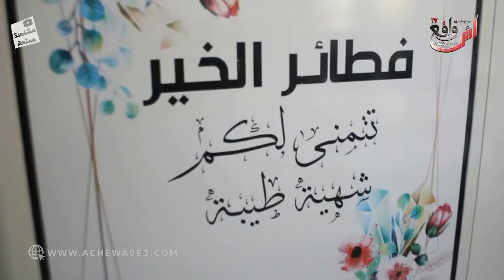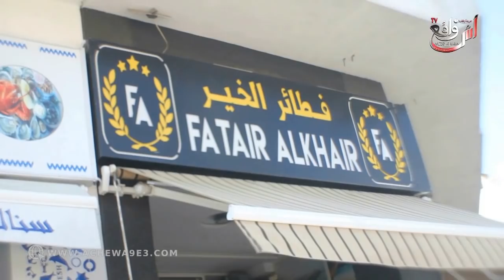فضاء فطائر الخير يفتح من جديد ويعد زبناءه بالعديد من المفاجأت...